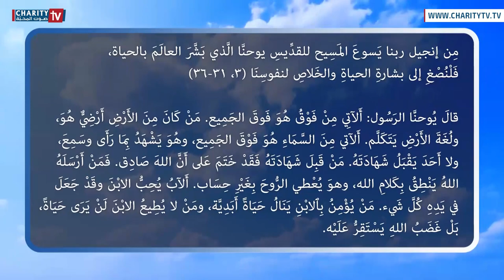ينبوع الحياة - شرح إنجيل الخميس من الأسبوع الأول بعد عيد الدنح مع اأب هاني شلالا المرسل اللبناني